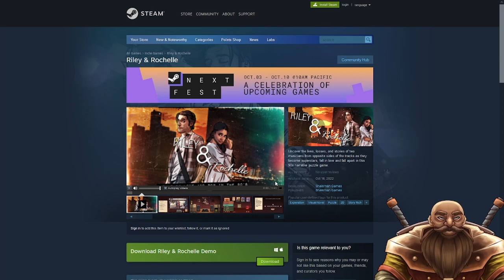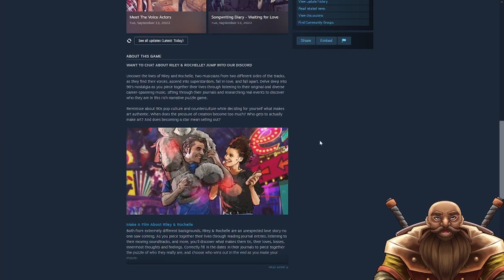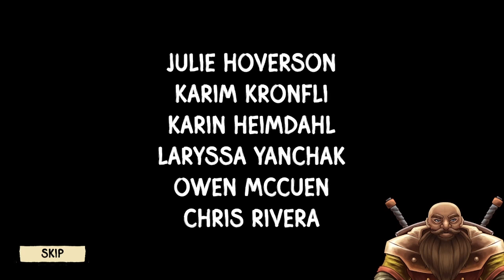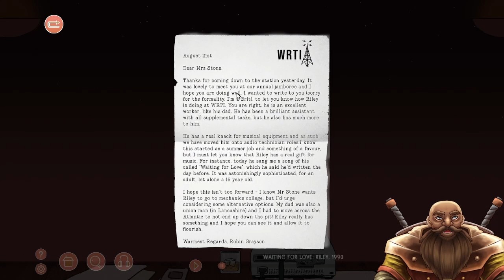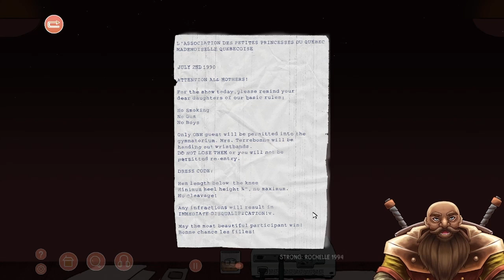Steam Next Fest October '22 - Riley & Rochelle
Trying some demos from Steam's Next Fest event!  This one is Riley & Rochelle, a narrative puzzle game based around the 90s music scene.  I love games where you play the role of detective, digging through clues and figuring things out, so this one was right up my alley!

Check the game and demo out for yourself on Steam!